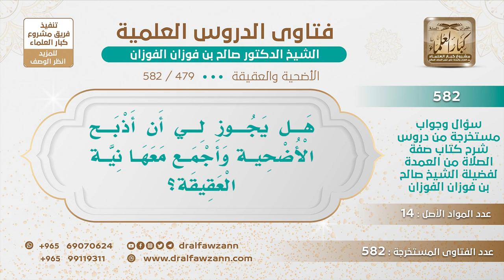[479 -582] هل يجوز لي أن أذبح الأضحية وأجمع معها نية العقيقة؟ - الشيخ صالح الفوزان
-"السؤال: هل يجوز لي أن أذبح الأضحية وأجمع معها نية العقيقة؟
الجَوَابُ: لا، العقيقة عقيقة والأضحية أضحية، فالعقيقة لها وقت غير وقت الأضحية والأضحية لها وقت غير وقت العقيقة وهذه لشيء وهذه لشيء، فتقيم كل سُنّة على حدة إذا كنت تريد الأجر.
للاشتراك في قناة الشيخ صالح الفوزان
سؤال وجواب من شرح صفة الصلاة ( 582 ) مقطع

للاستفسار والإقتراحات والدعم
رئيس الفريق
لمشروع كبار العلماء